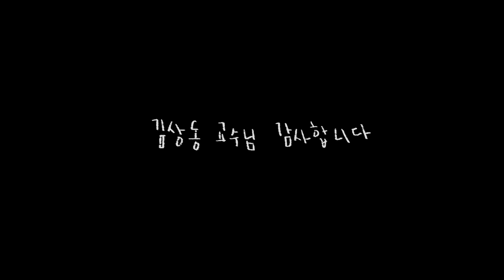인터뷰(Interview)-면접은 언제나 긴장돼...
면접 볼때의 긴장되는 상황을 다채로운 레이아웃과 배색, 구성으로 표현한 작품입니다.
제작 : 박예나
청강문화산업대학교 애니메이션스쿨 2016년 2학기 2학기 과제작